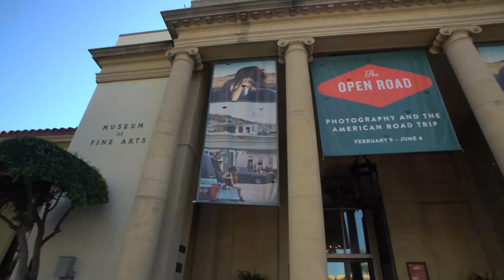Ask a Local in St. Pete/Clearwater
If you're looking for insider tips on what you can't miss before you travel, we always recommend you askalocal! To learn or find helpful tips for planning your next vacation, check out